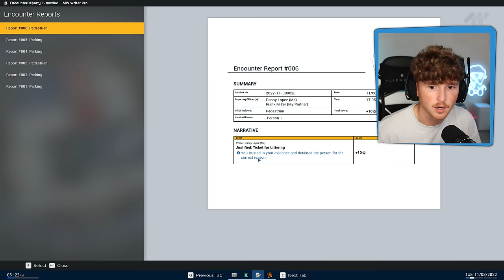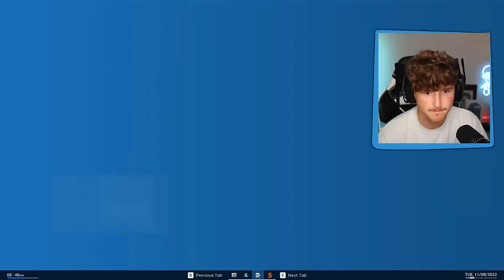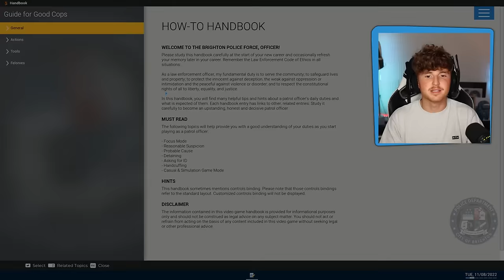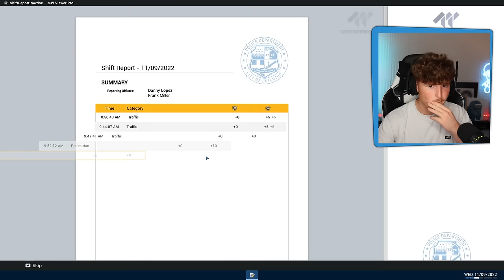We Became POLICE OFFICERS in Realistic Game!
Today we play Police simulator! This video is HILARIOUS HAHAH